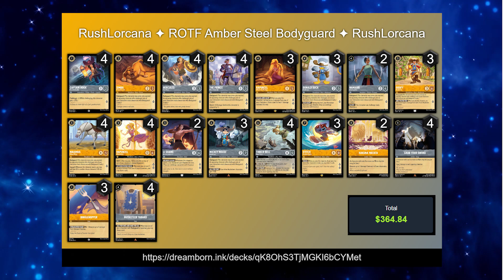Deck Tech ROTF #4 - Amber Steel "Bodyguard" Upgraded - with deck review and Pixelborn game play.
Deck List
3 Rapunzel - Gifted with Healing
2 Hakuna Matata
4 Musketeer Tabard
3 Goofy - Musketeer
4 Maximus - Palace Horse
3 Stitch - Carefree Surfer
3 Dinglehopper
3 Mickey Mouse - Musketeer
4 Simba - Protective Cub
4 Captain Hook - Forceful Duelist
3 Donald Duck - Musketeer
4 Grab Your Sword
4 Tinker Bell - Giant Fairy
4 Rapunzel - Gifted Artist
4 Hercules - True Hero
4 The Prince - Never Gives Up
2 Li Shang - Archery Instructor
2 Namaari - Morning Mist